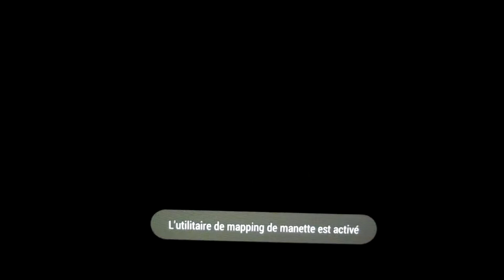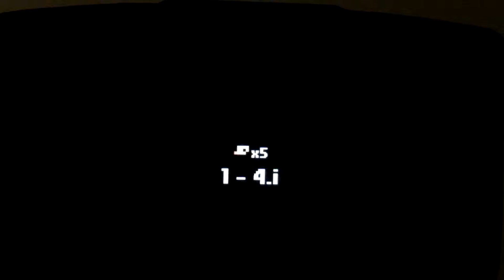Darii's Quest - Gameplay 1